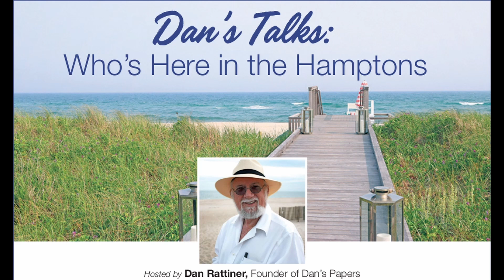Dan Rattiner Talks Kathryn Szoka, Sag Harbor Photographer, Canio's Owner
Episode 204: This week on the “Dan’s Talks” podcast, Dan's Papers founder Dan Rattiner speaks with Kathryn Szoka, a fine arts photographer from Sag Harbor known for capturing stunning East End landscape photography. Szoka is also a co-owner of Canio’s Books in the village, which was forced to close and is looking for a new home after 44 years in Sag Harbor.

In each episode of the “Who’s Here in the Hamptons” podcast (aka Dan’s Talks), Dan introduces you to a new guest, some well-known, others with interesting careers and stories, authors, musicians, restaurateurs, some characters and some behind-the-scenes people who live, work and play in the summer paradise of the rich and famous.

DansPapers.com